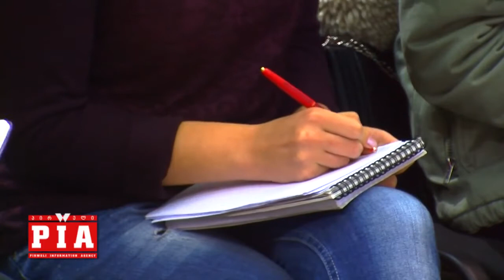გიგლა აგულაშვილი პირველის პრესკლუბში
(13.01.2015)